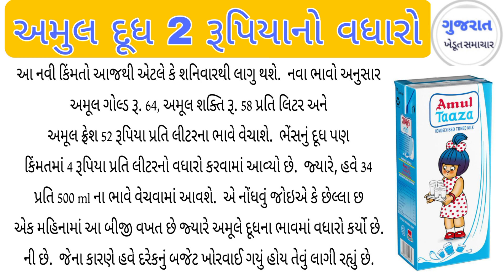ઘરઘંટી સહાય યોજના હેઠળ 15000/- સહાય મળશે | Flour Mill Sahay Yojana today news /khed help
ગુજરાતીસમાચારઆપવામાંઆવશે # ગુજરાતીમાહિતીન્યુઝ

સોનાની કિંમતમાં નિયમમાં ફેરફાર આયુષ્માન કાર્ડ ₹90 કરોડ લોકોને લાભ AyushmanCard gold change